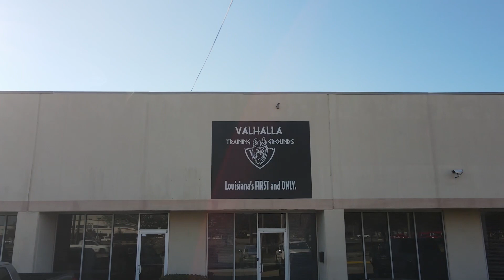QUADMANIA WITH DA BOYS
Give the workout a try!
Super set 3x25 leg extension + adductors

Tri set
12 tru squat drop set last set
25 reverse squat
15 pendelum squats

2x 3 min power runner

3x 15 belt squats
5 below parallel
5 above parallel
5 full

Walk the yard